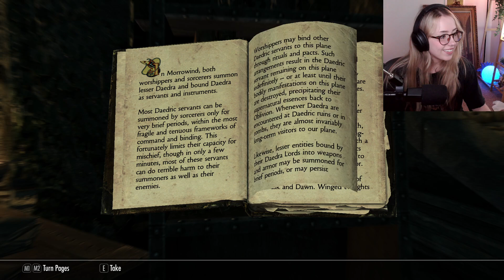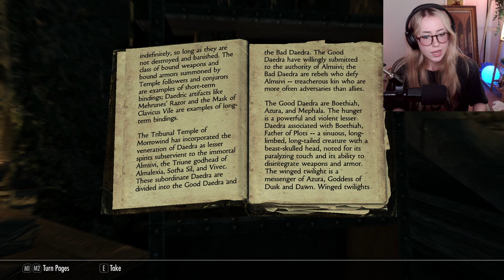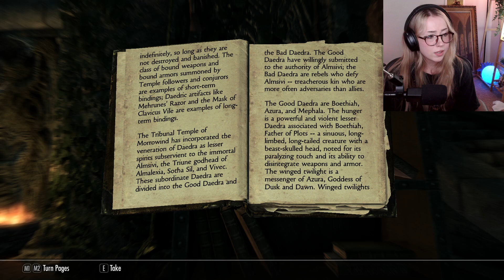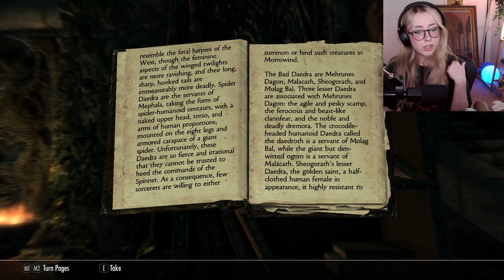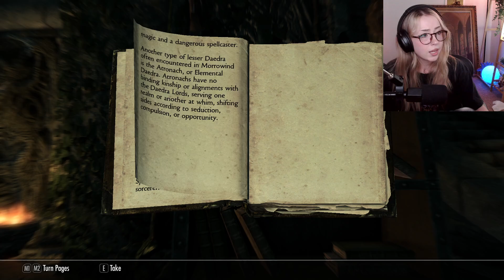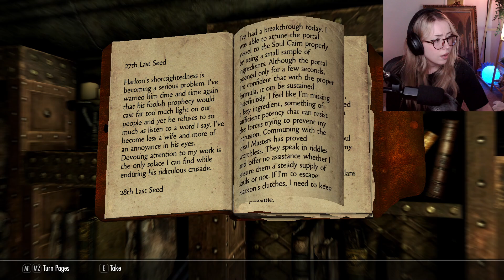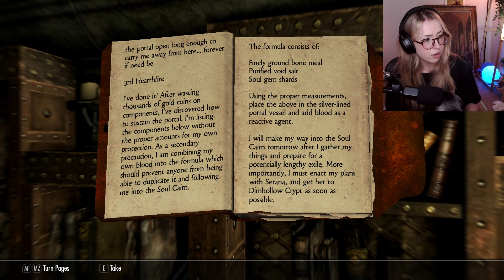First Time Playing SKYRIM - Day 17 [Full VOD]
livin out the rest of my days in the soul cairn :)